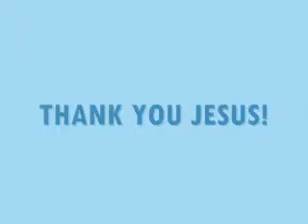GOD HAS A PLAN FOR YOU (Part 3)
God has a plan for every believer, and this plan starts in the first spiritual location known as Gilgal, then Bethel, then Jericho, and finally Jordan.  It is up to the believer to follow this blueprint through obedience in order to experience victory in their salvation walk with the Lord.  Unfortunately, so many believers miss it, and end up wondering around in the wilderness for many years.  This is a teaching given to Pastor/Prophetess Dr. Althea Williams for the body of Christ to get God's people out of bondage, so that they can begin to get their spiritual house in order.  Learn today how to stop wondering around in the wilderness in Jesus name!  Let this be a blessing to you my friend in Jesus name for the coming of the Lord is at hand.

PLEASE CONSIDER SUPPORTING THE FOLLOWING CHANNELS. THANK YOU🙏🏽